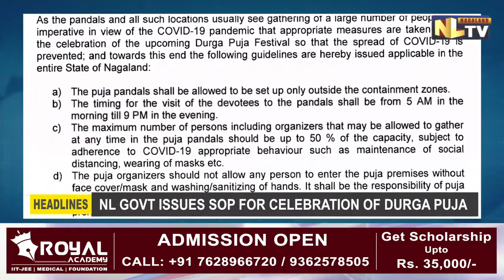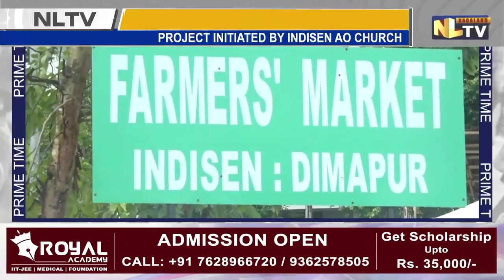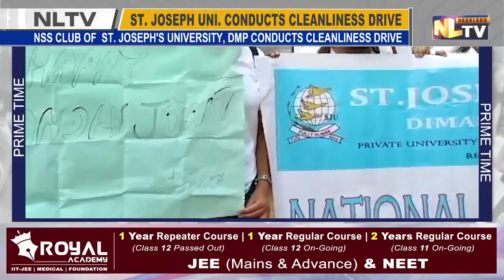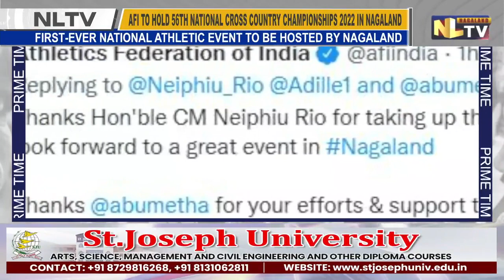NLTV NAGAMESE PRIMETIME